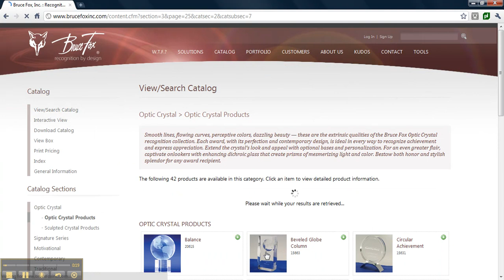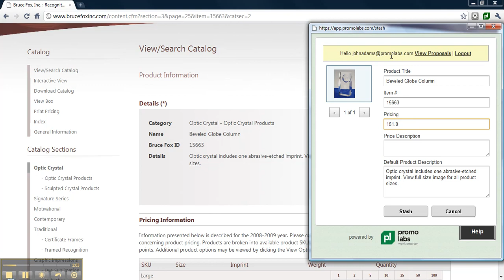Using the Free Promo Labs Stash Button on Bruce Fox Inc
This video demonstrates how to use the Stash button from Promo Labs to quickly use products from Bruce Fox Inc in client proposals.